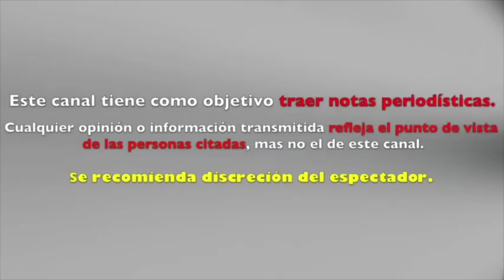GALILEA MONTIJO Y SU OSCURO PASADO CORRIENDO A CONDUCTORES DE HOY